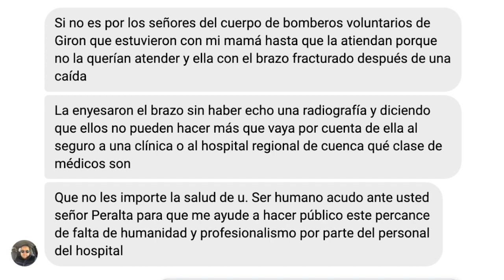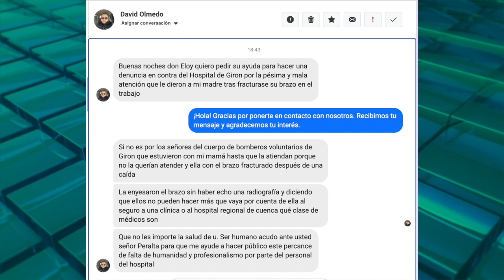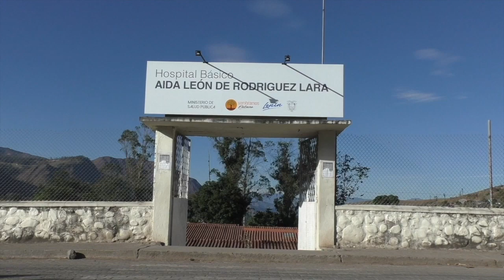Denuncian mala atención a una paciente adulta mayor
A este medio de comunicación, un ciudadano residente en EEUU ha hecho llegar una denuncia manifestando que su madre no fue atendida correctamente en el hospital de Girón el 21 de septiembre ante una posible fractura. De su lado la directora de la casa de salud gironense explicó la situación, manifestando que se cumplió con la atención requerida pero, el problema surge por el uso de ambulancia, la cual debe ser autorizada desde el ECU911.